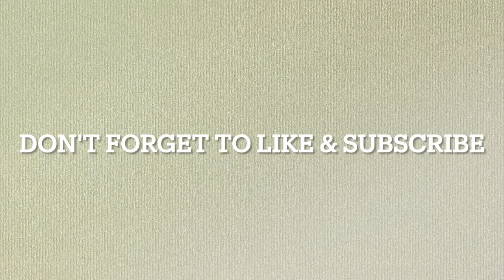PET FRIENDLY AIRLINES | EUROPE TO ASIA | DOG IN CABIN : Lufthansa, Swiss & KLM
Have you ever thought about taking your pet with you when you travel internationally? There are some pet friendly airlines that allow you to take your furry friends on board with you in the cabin. But they don't come without rules.

Check out the requirements for Lufthansa, Swiss Airlines & KLM to allow you to travel with your dog in cabin from Asia to Europe. I recommend the Sturdibag L as an in cabin bag I fit more comfortably in the XL size but it's over the size limits although I have heard of people who have gotten away with the XL size!